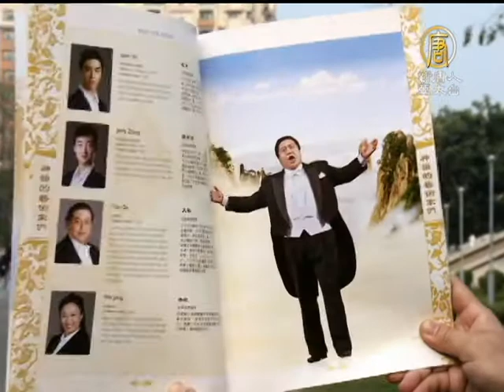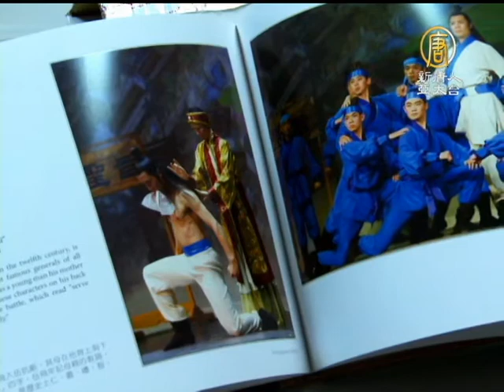【2013神韻_高雄特別報導_神韻藝術團】美國神韻台灣第二站 高雄票房滿座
【2013神韻_高雄特別報導_神韻藝術團】美國神韻台灣第二站 高雄票房滿座(NTDAPTV) 台灣第二大城市-高雄，28日第七次歡迎享譽國際的美國神韻巡迴藝術團蒞臨，神韻藝術家們將在文化中心至德堂演藝廳，進行五天七場的演出，請跟隨我們的記者一起參觀高雄這個美麗城市。【新唐人亞太台2013年2月27日訊】

高雄市位在台灣西南端，面積154平方公里，人口近300萬，旅遊景點豐富，市區有文化中心、愛河沿岸、85大樓、中央公園、駁二藝術特區等，郊區的旗津島、蓮池潭、西子灣風景區都是著名景點。

至德堂演藝廳有1700個觀眾席位，一年四季藝術演出滿檔，美國神韻巡迴藝術團2013年在至德堂的七場演出，打破至德堂票房歷史紀錄。

神韻高雄場售票中心 孫麗珠：「高雄場目前票房近九成，其中假日場2/28跟3/2禮拜六的中午場已經爆滿。常常有詢問的民眾，印象深刻有一個是從香港打過來的，她非常高興台灣有那麼多場演出，因為目前好像神韻沒有在香港演出。」

購票民眾：「第一年開始，我就邀請家人一起來看，然後接續每年都邀請親朋好友，大家一起共襄盛舉。」

每年神韻晚會在高雄的售票紀錄都超過九成，吸引8萬多人次觀看，這個週末，享譽全球的美國神韻藝術團將帶來全新精湛節目，要讓港都上萬名觀眾，再次驚豔。新唐人亞太電視 施怡君 簡陳如 林宏觀 台灣高雄報導